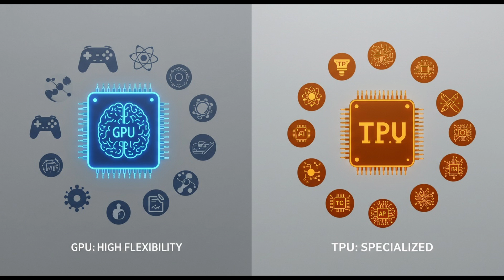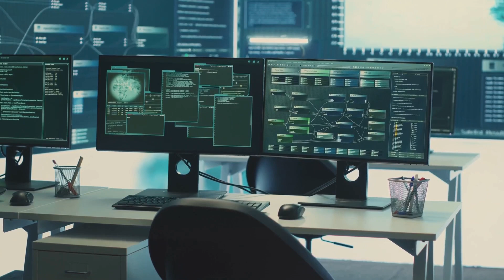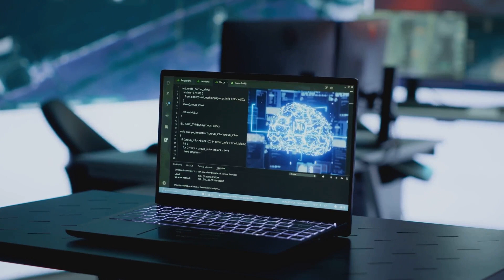The AI Chip War Nvidia's GPU vs Google's TPU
Nvidia's GPUs and Google's TPUs are locked in a high-stakes battle for dominance. What are the real differences, who has the strategic edge, and how will this tech rivalry shape the future of AI?